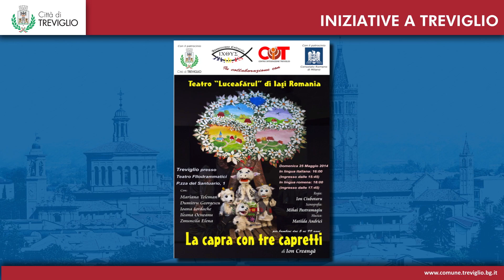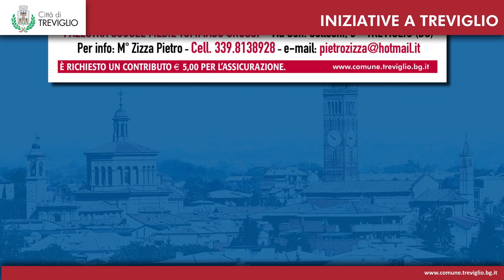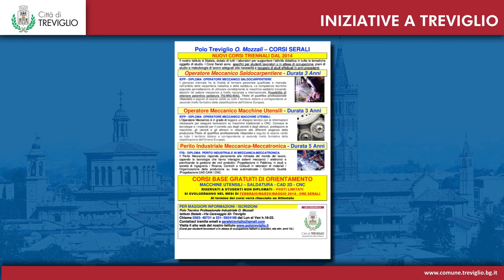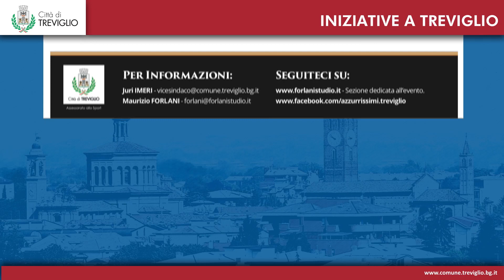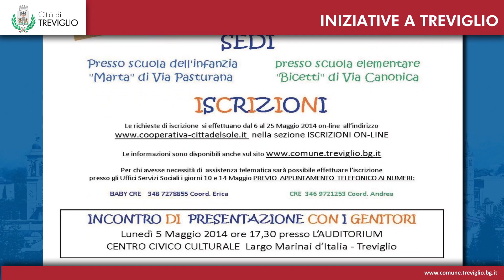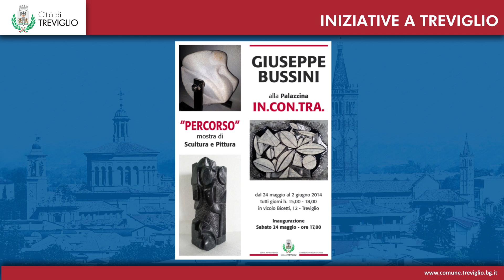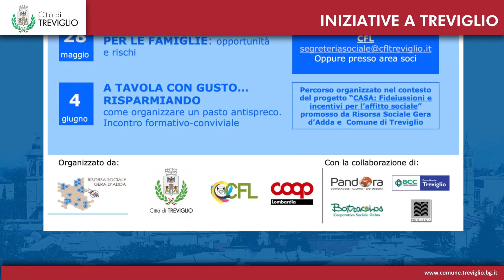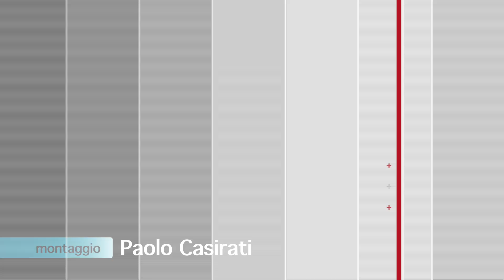Iniziative a Treviglio dal 22 maggio 2014